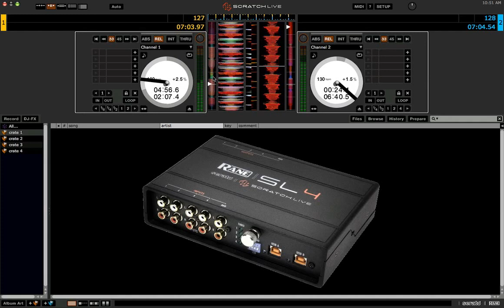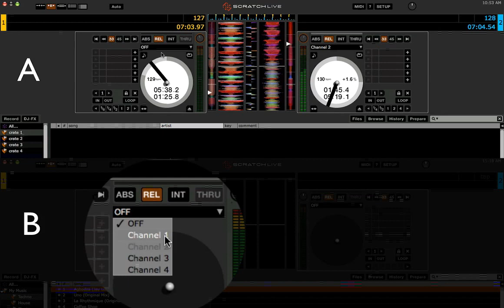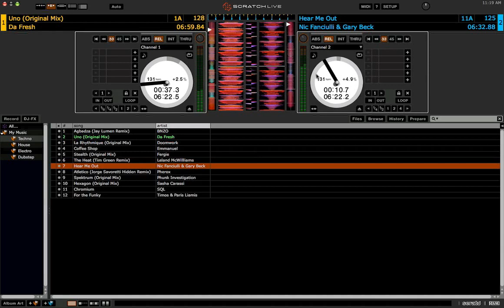Rane SL 4 Two-Deck DJ Handover by Todd Konix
This video shows how two DJs can use two laptops and two decks during a live show to pass from one set to the next without a break.